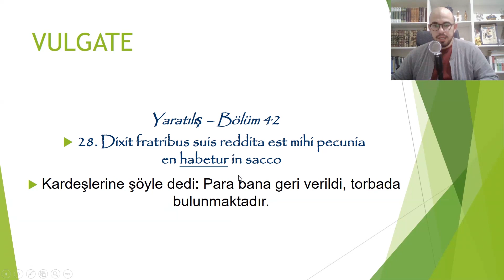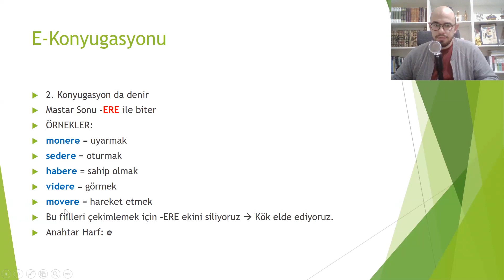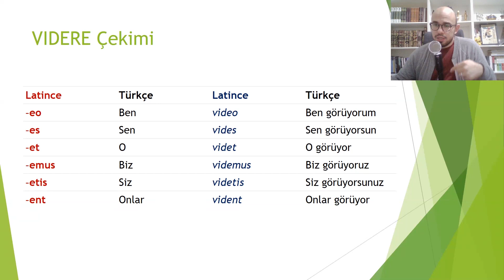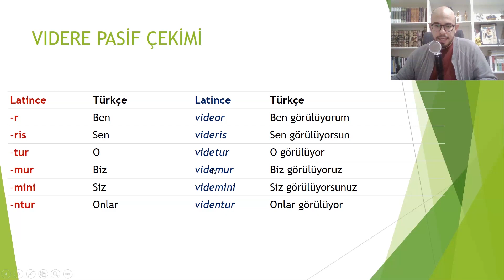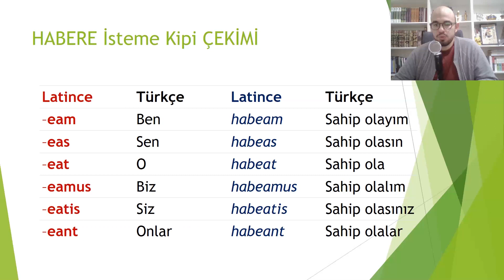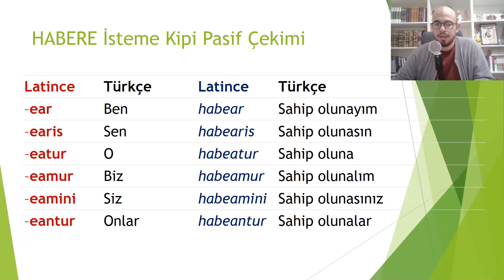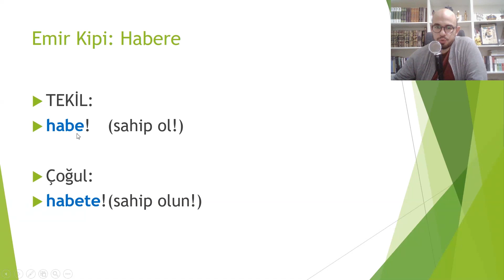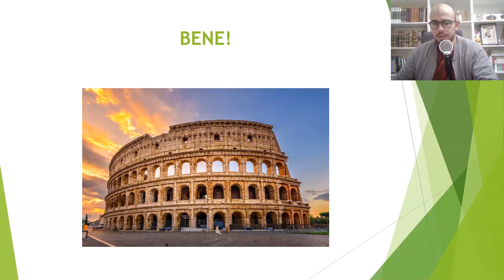Latince Dersleri - E-Konyugasyonu / Aktif - Pasif - İsteme Kipi - Emir Hali- Dinler Tarihi Akademisi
Bu dersimizde e Konyugasyonunu işleyeceğiz.